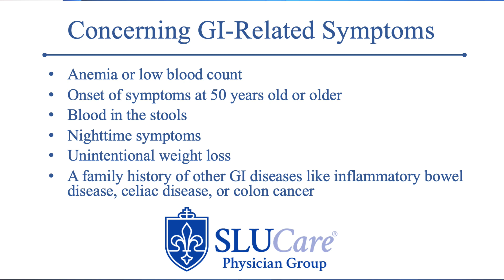Leaky Gut? When to See a Doctor About Gastrointestinal Issues - SLUCare Health Watch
If you have ever experienced ongoing gastrointestinal issues, then you know how it can disrupt every part of your day.

Issues like irritable bowel syndrome, Crohn’s disease, and others fall under this umbrella, but there are ways to deal with these problems. Gastroenterologist with SLUCare Dr. Katie Schroeder explains how. Some of the symptoms of these diseases include heartburn, constipation, diarrhea, abdominal pain, nausea, vomiting, and more.

Dr. Schroeder also discusses Leaky Gut, what it is, how is it treated and more.

The following symptoms should prompt people to see a doctor.

    Anemia or low blood count
    Onset of symptoms at 50 years old or older
    Blood in the stool
    Nighttime symptoms
    Unintentional weight loss
    Family history of other GI diseases